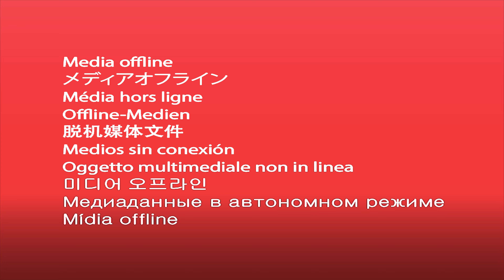Comment éduquer son audience pour avoir la plus grosse croissance e-commerce de France ? 🚀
William Montagu x Roger Ormières

“On ne peut proposer un produit qui change à 100% les mœurs sans communication adaptée” ça c’était la première punchline par celui qui a la croissance e-commerce la plus folle de France ! C’était un vrai kiff de l’avoir sur le podcast, il a balancé pépite sur pépite, c’est LA masterclass business à écouter!

Ce podcast est présenté par Roger Ormières (@roger_ormieres)

Au-delà d’une véritable masterclass sur comment éduquer ton audience et créer un produit qui casse tous les codes du marché français. William m’a partagé ses conseils pour :
- Définir des objectifs plus grands et trouver une réelle motivation
- Gérer un problème personnel et l’impact qu’il a sur ton business
- Savoir à partir de quand il faut s’entourer
- Ne pas gérer une boîte à l’émotionnel et comment se rattacher au factuel

L'INVITÉE 💙 --
William Montagu - @williammontagu, CEO of @boku.hello

CHAPITRAGE 🔎 --
0:00:00 Intro
0:03:24 Boku : rendre accessible l'hygiène avec des toilettes japonaises
0:06:56 L'idée de Bokuus est née pendant le Covid.
0:11:02 De l'idée à la conception du produit
0:14:15 Financement et délégation dans le projet
0:17:30 Un choix risqué pour construire quelque chose de nouveau
0:23:41 Évangéliser et se spécialiser dans différents secteurs d'activité
0:29:43 L'importance d'être humble et de s'entourer des meilleurs
0:35:40 Volonté et sacrifices dans l'entrepreneuriat
0:36:51 L'équilibre entre famille, santé et travail d'un entrepreneur
0:43:03 Les difficultés scolaires et familiales de l'enfance
0:47:05 La gestion des émotions et la résistance à se laisser aller
0:51:04 Entreprendre tôt et prendre des risques
0:54:06 L'importance de sa rupture
0:59:54 La solitude entrepreneuriale et la découverte du Digital Native Club
1:02:41 L'after-podcast
1:07:42 Prendre des décisions avec ou sans regrets
1:11:48 La difficulté de partager ses peurs et l'impact physiologique de la peur
1:16:49 Travailler sous pression pour accompagner la croissance générale

LE PODCAST 🎙 --
High Value Entrepreneurs - Le podcast à haute valeur ajoutée Chaque semaine, Roger Ormières part à la rencontre de personnalités inspirantes pour découvrir leurs parcours et leurs enseignements 🔥

INFO & CONTACT 🤝 --
Pour suivre les news High Value Entrepreneurs : @roger_ormieres sur Instagram